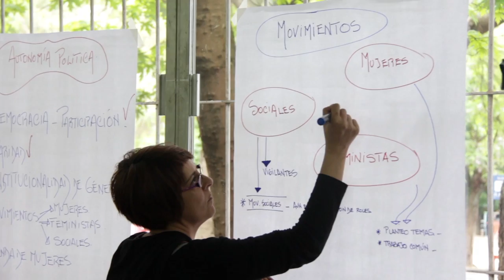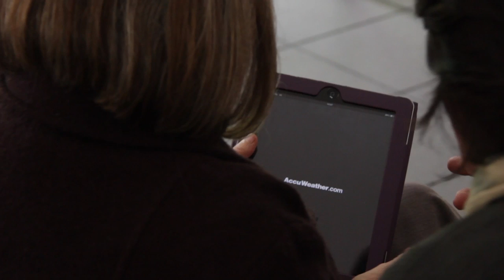Encuentro de Mujeres de Montevideo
El 26 de octubre de 2013 las mujeres de Montevideo nos reunimos en un encuentro para compartir, debatir y construir caminos. Este encuentro fue parte del proyecto "Participación política y empoderamiento de las mujeres", de CIRE, CNS Mujeres y Cotidiano Mujer. Financiado por ONU Mujeres.